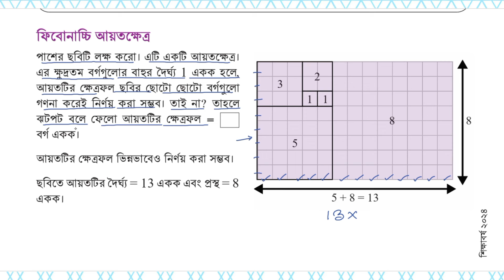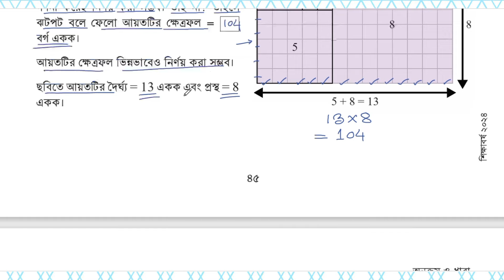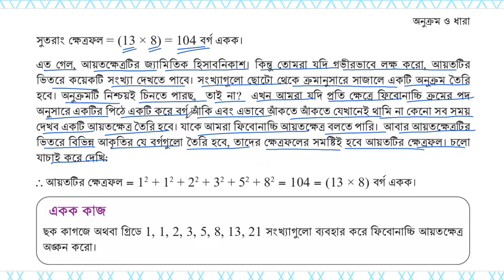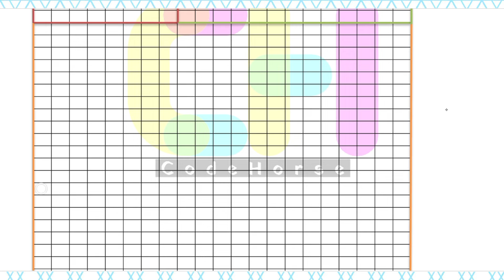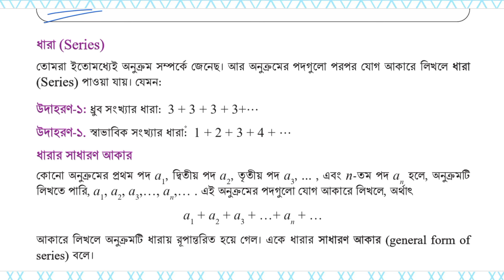৯ম শ্রেণি গণিত | অনুক্রম ও ধারা,পর্ব-১৪ | class 9 math page 45 | class 9 math solution 2024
নবম শ্রেণির গণিত অনুক্রম ও ধারা পৃষ্ঠা ৪৫
৯ম শ্রেণির গণিত অনুক্রম ও ধারা
৯ম শ্রেণি গণিত ২য় অধ্যায় সমাধান ২০২৪
class 9 onukrom o dhara page 45
৯ম শ্রেণির গণিত ২য় অধ্যায় অনুক্রম ও ধারা
class 9 math prista 45
anukrom o dhara class 9 math
class nine math chapter 2 anukrom o dhara